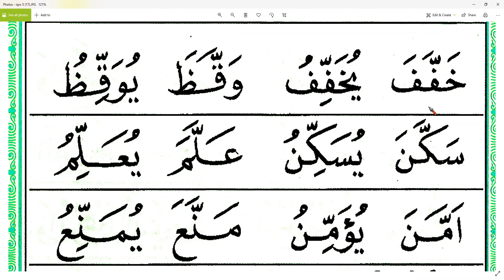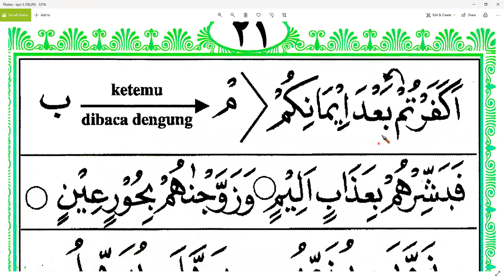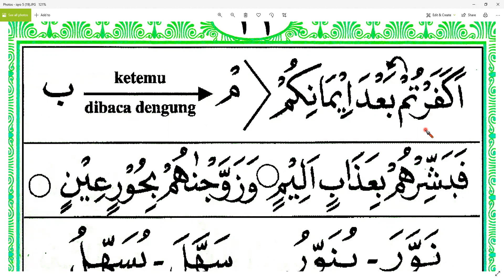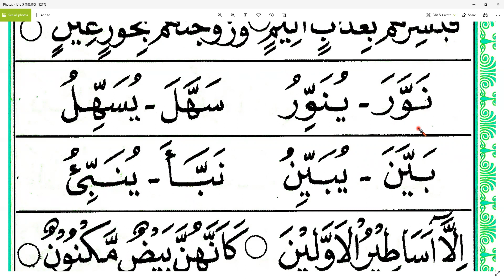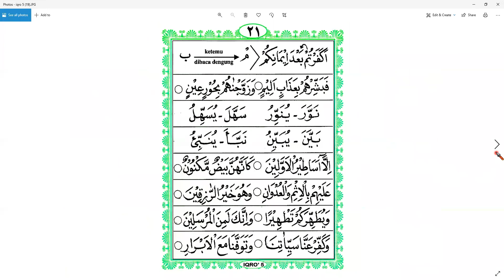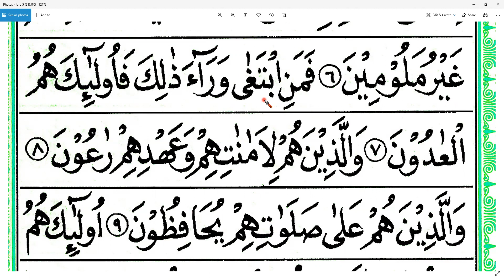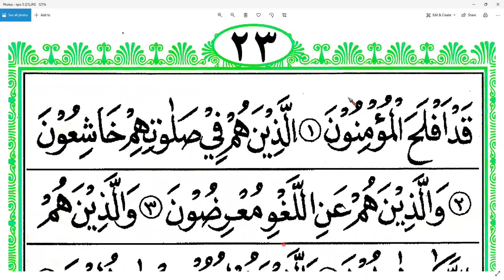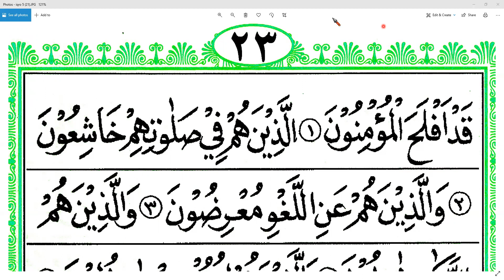IQRO 5 HALAMAN 18 - IBU RUKIYAH - MALAYSIA